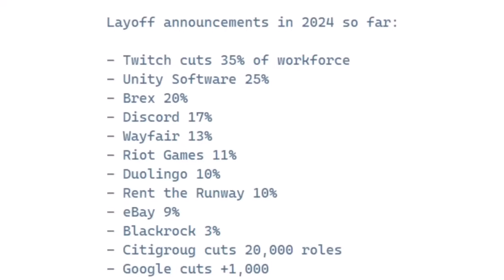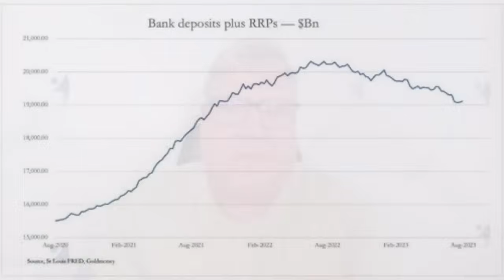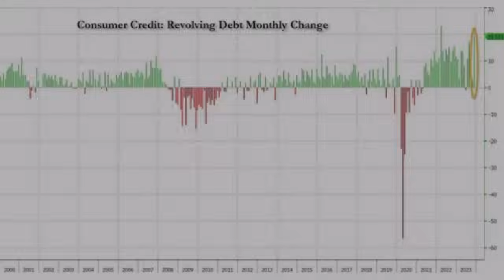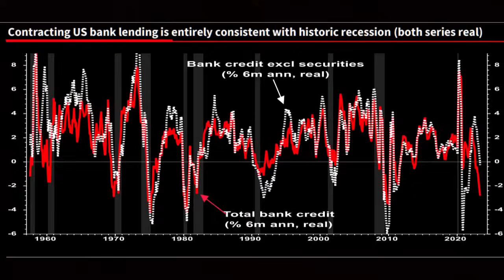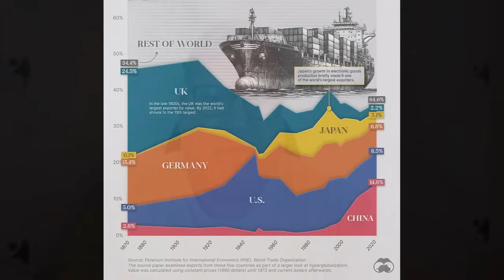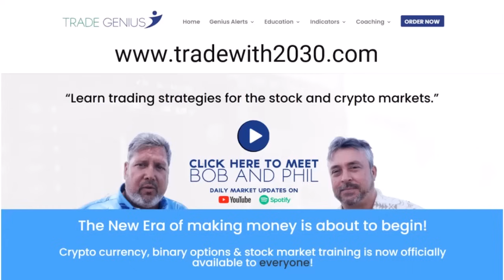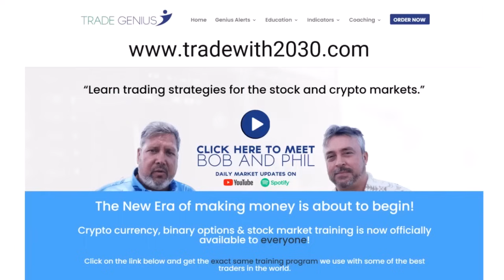The Great Debt Reckoning of 2024-2025 (Bob Kudla)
🤵 Learn How To Trade The Markets The Same Way I Did: 📈

War eases monetary policy and there is whole lot more money in the system which will be needed as consumers have reached the limits of debt which is triggering a bank credit collapse. The system is at lock up and the unwind process looks to begin in spring 2024 that will require Federal Reserve intervention in summer 2024.

●▬▬▬ ADAPT 2030 Live Radio Show ▬▬▬●

Threatened-by-Intensified-Assaults-on-Red-Sea-Vessels.html
BP Leads Oil Majors in Rerouting Ships Away from Red Sea